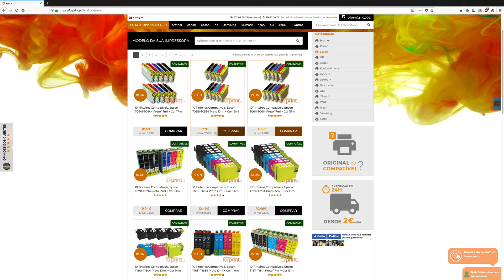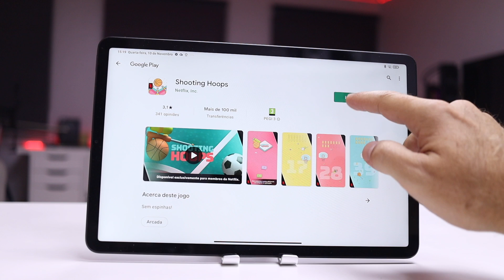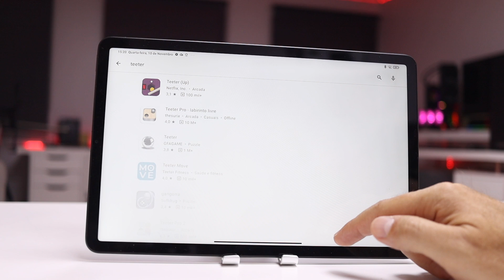Netflix JOGOS Já Experimentaste ??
Hoje experimentamos o novo serviço da Netflix: Netflix Jogos no Xiaomi Pad 5

✅ VIDEOS SUGERIDOS  ✅

✅ OUTROS VIDEOS  ✅